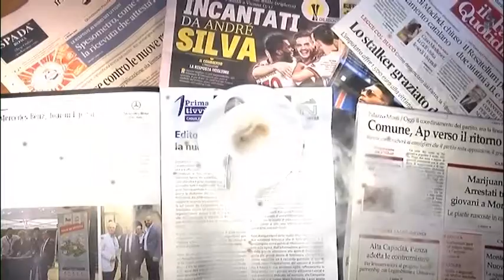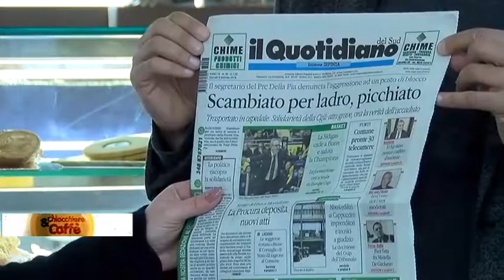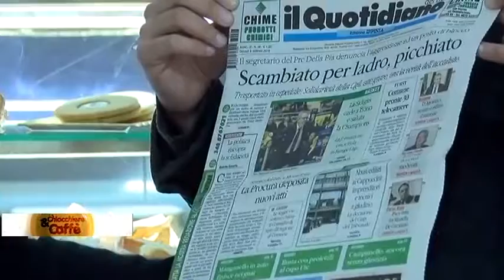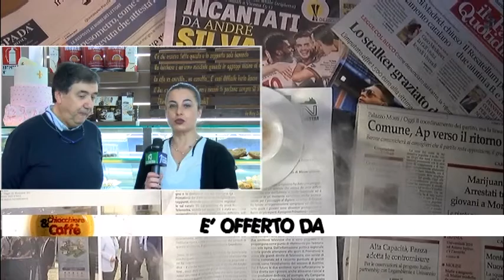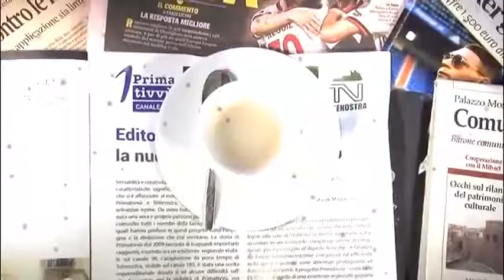Chiacciere e Caffe' - Il buongiorno col Sorriso 08 02 2018